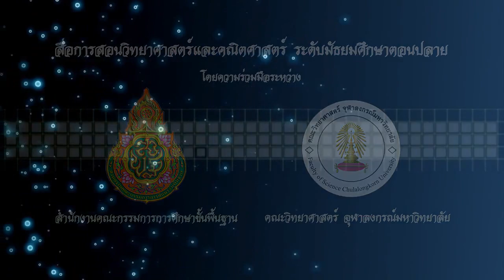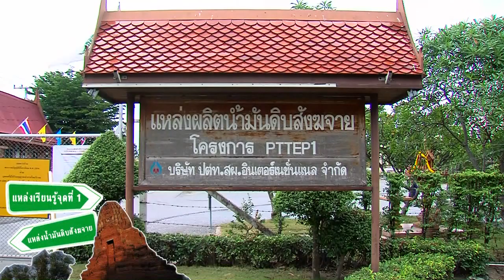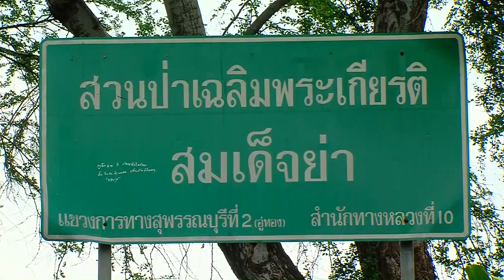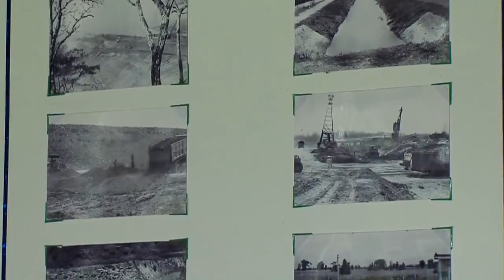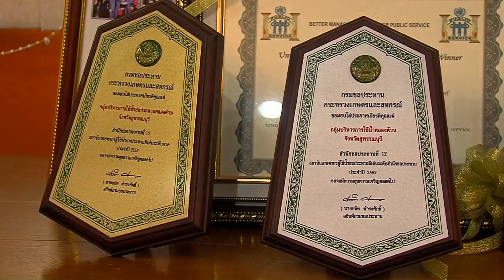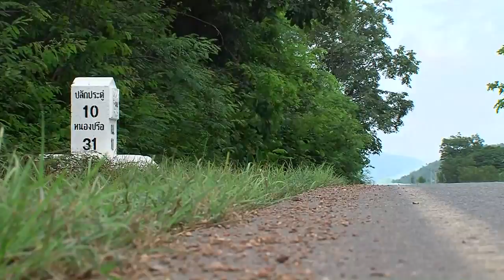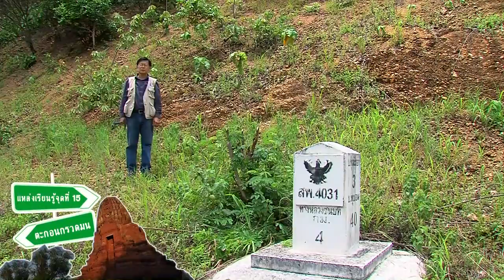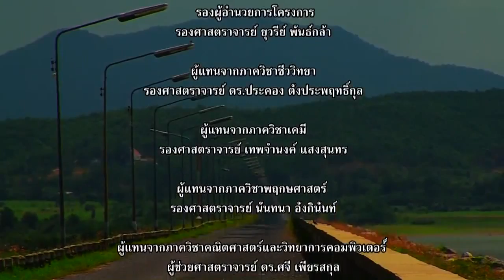วิชาโลกดาราศาสตร์อวกาศ - แหล่งเรียนรู้ทางธรณีวิทยาจังหวัดสุพรรณบุรี